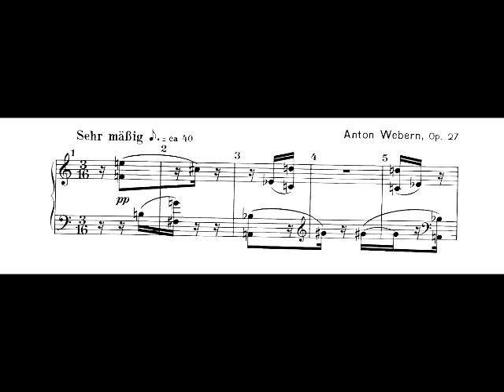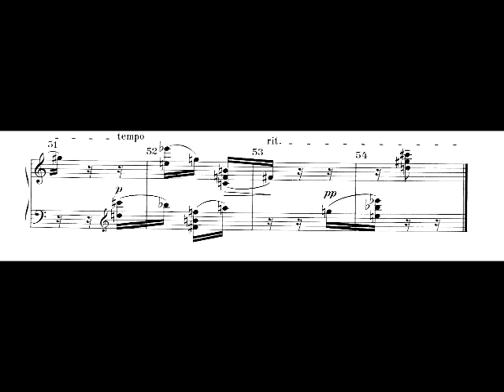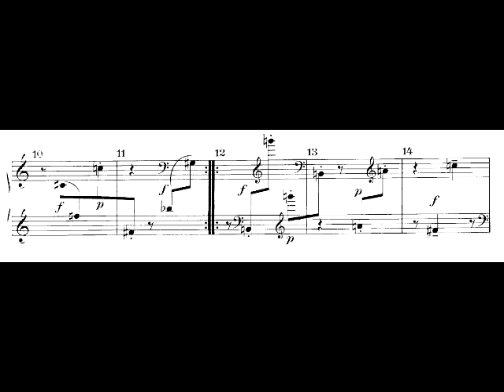Webern Variations for Piano, Op. 27 - Jacques-Louis Monod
Jacques-Louis Monod performs Webern in a recording from the early 50s on Dial records.
These are Variations 1 and 2 only.